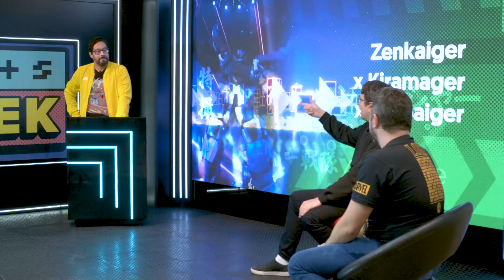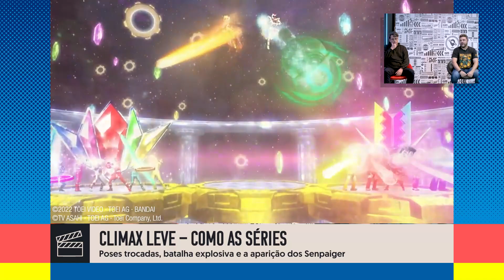Nossas impressões de ZENKAIGER vs KIRAMAGER vs SENPAIGER – MAIS GEEK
Mais um grande encontro de equipes Super Sentai aconteceu: o esquadrão comemorativo da franquia Zenkaiger encontrou os seus veteranos Kiramager. Mas as duas equipes encontraram os líderes de grupos anteriores, que juntos formaram os Senpaiger! Será que deu certo? Será que sobrou alguma coisa dos vilões? Veja a nossa análise do filme aqui.

Siga o Mais Geek e todas as novidades da cultura pop no Portal Geek